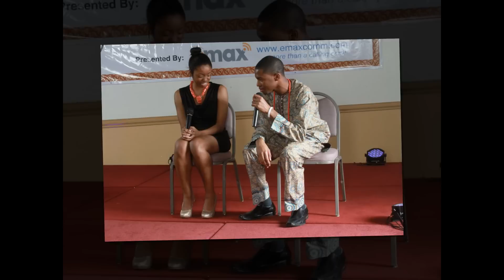Edo Cultural Dance (Pics) - The Edo Youth Club of Atlanta